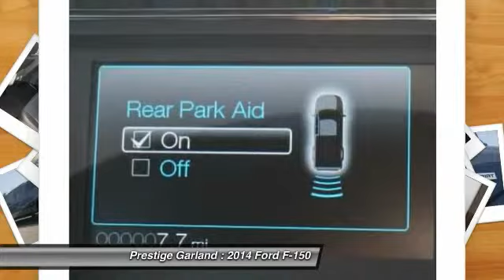2014 Ford F-150 Garland TX E2005